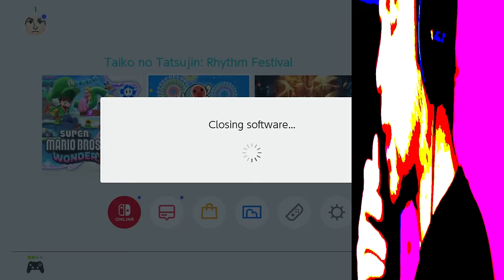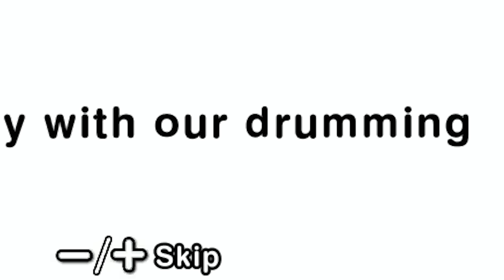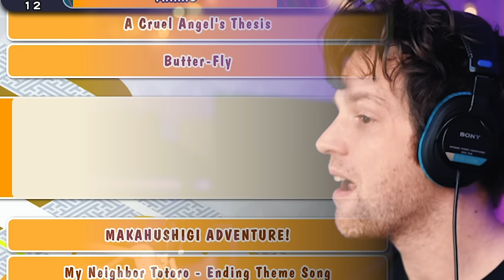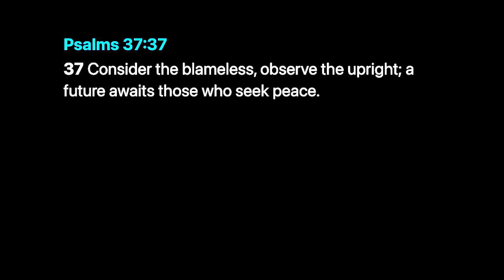another epic drum game for nintendo switch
Taiko no Tatsujin: Rhythm Festival is a drumming game for the Nintendo Switch & I love it.